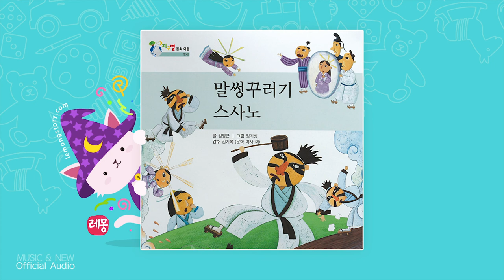[Kids Story : Korean] 말썽꾸러기 스사노 2부- 지구별 동화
* 앨범 소개
동화 속에서는 도저히 일어날 수 없다고 생각되는 일들이 기적처럼 일어나고, 현실의 세계를 뛰어넘어 환상의 세계를 여행할 수 있도록 해 줍니다.
이러한 동화의 마법은 아이들의 상상력과 창의력을 키워 주는 역할을 합니다.
지구별 동화 여행에서는 세계 여러 나라의 다양한 이야기를 소개하고 있습니다.
이 이야기를 읽고 들으면서 아이들은 스스로 각 나라의 문화에 대해 이해의 폭을 넓혀 갈 것입니다.
또한, 세계 여러 나라 문화의 공통점과 차이점을 알게 됨으로써 문화의 다양성도 깨닫게 될 것입니다.
이 외에도 이야기를 통해 아이들은 긍정적 사고와 정서적 안정감을 느낄 수 있습니다.

* 스토리
이자나기라는 신이 세 명의 신을 만들었어요.
아마테라스라는 해의 신과 쯔꾸요미라는 밤의 신, 그리고 스사노라는 바다의 신이 그들이지요.
하지만 해의 신이 되고 싶었던 스사노는 아마테라스를 찾아가 심술을 부렸어요.
이에 참다못한 아마테라스가 바위 속 동굴로 들어가 버리자, 세상은 어둠으로 뒤덮였지요.

NEW는 영화, 음악, 드라마, 극장사업, 스포츠 등 다양한 엔터테인먼트의 분야를 아우르는 종합 콘텐츠 미디어 그룹입니다. MUSIC&NEW의 유튜브 채널을 구독하시고 우리 아이를 위한 좋은 콘텐츠와 함께하세요.